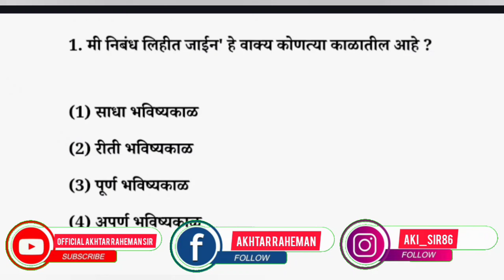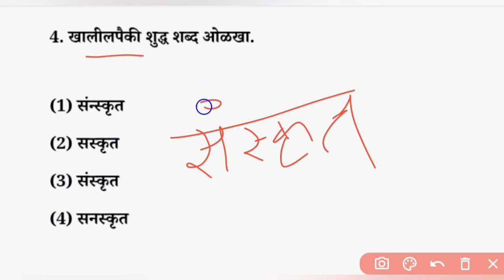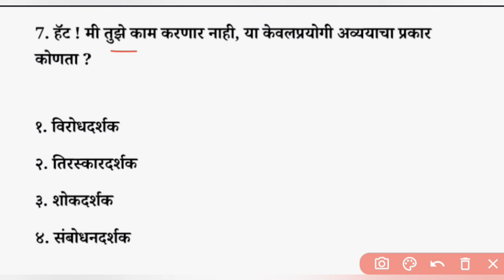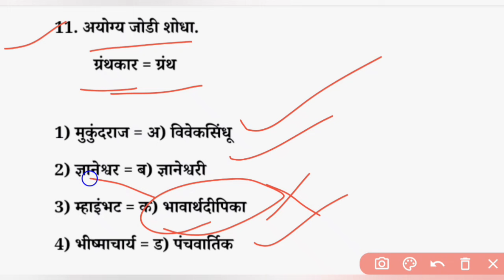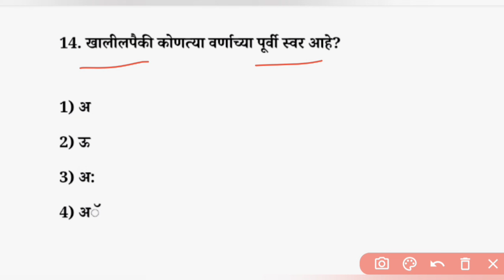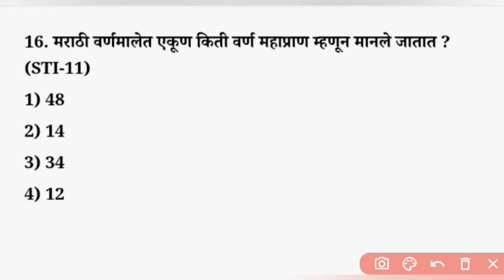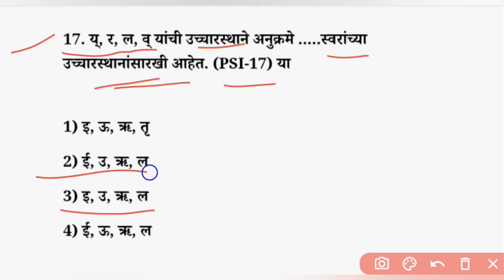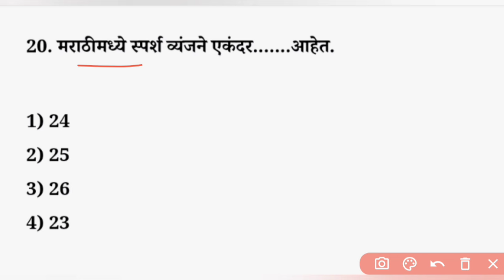MAHA TET 2024 Marathi paper 1 Paper 2 important question answer. Maha Tet marathi pedagogy.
Akhtar Raheman
kanhale bk tel bhusawal
Jalgoan Maharashtra